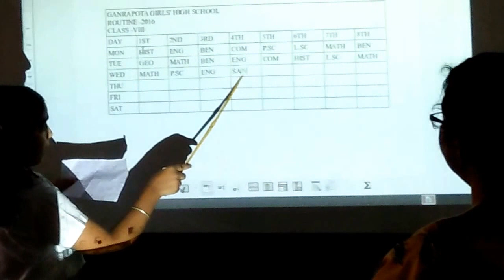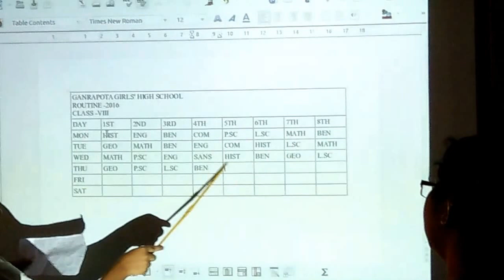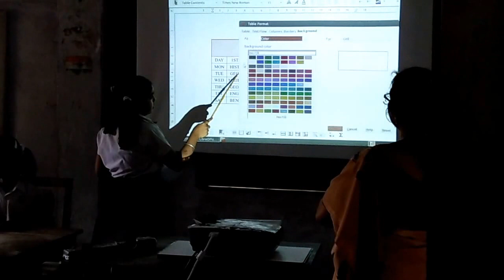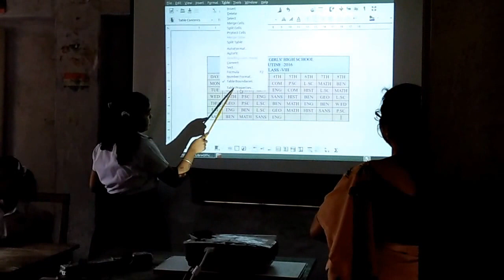SCHOOL COMPUTER COMPETITION(GANRAPOTA GIRLS' HIGH SCHOOL,BONGAON)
HOW CREATE ROUTINE IN LIBRE OFFICE WRITER (PRESENTED BY CLASS VIII STUDENT OF GANRAPOTA GIRLS' HIGH SCHOOL)